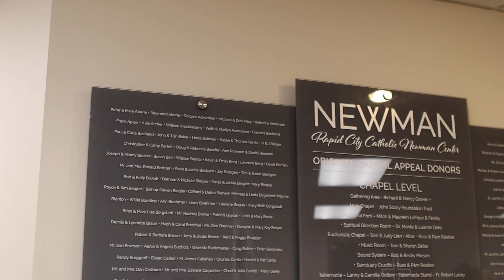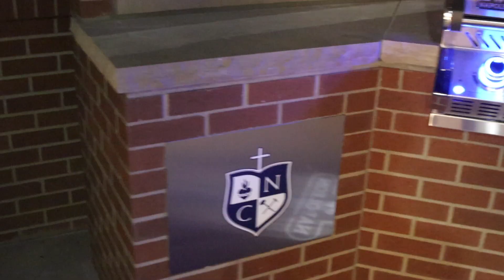Fall 2021 Improvements | RC Newman Center